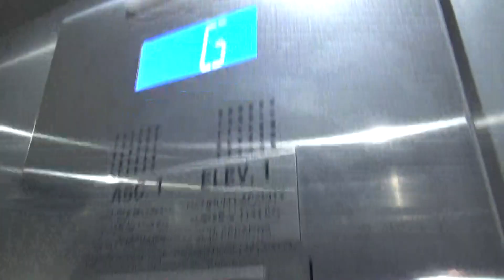Otis series 7 elevator at Winners Store in Downtown Ottawa